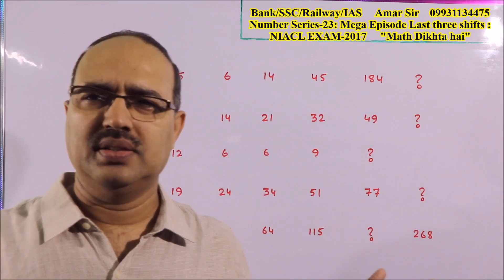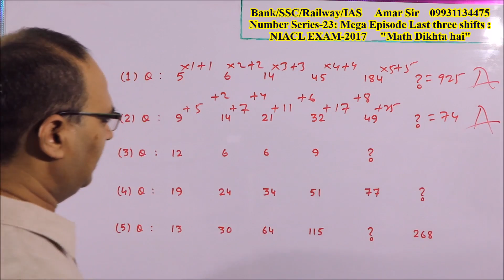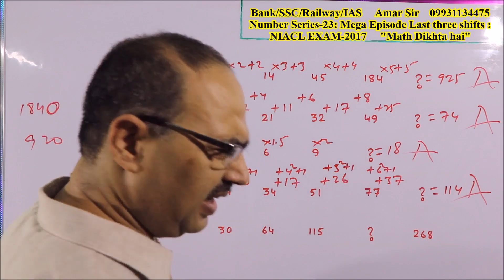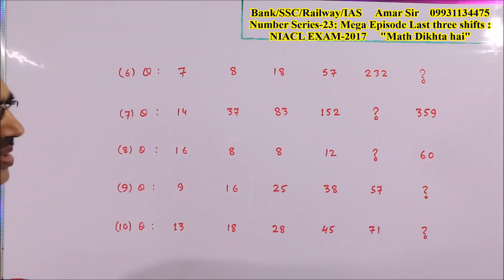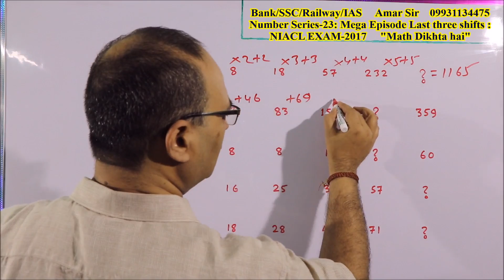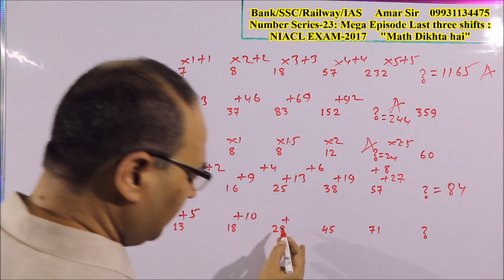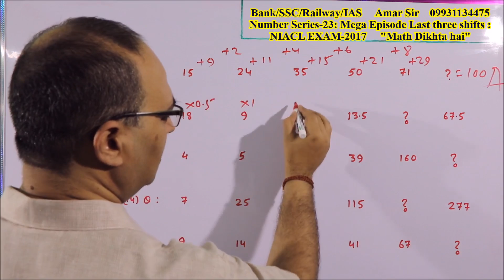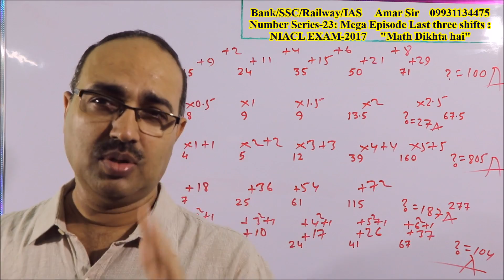Number Series questions | NIACL EXAM: 23/04/2017 | Mega Episode-3 Shifts | By Amar Sir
All 15 questions of “Series” of NIACL EXAM: 23rd April, 2017 [last three shifts] have been solved in this video episode. Our students preparing for banking sector have enjoyed in the exam and they have done very well. But, this episode is especially for the new aspirants and this is a great chance not only to understand the chapter “Series”, but also to get confidence which is very important at the initial level.
Let us watch and enjoy the video: "Number Series questions | NIACL EXAM: 23/04/2017 | Mega Episode-3 Shifts | Series-23 | By Amar Sir"

Amar Sir's Math Tricks: Quicker Method: Just in few seconds: Without using pen and paper: SBI PO/ Clerk/ IBPS PO/ Clerk/ SSC CGL/ Railway/ RRB/ LIC/ NDA/ CDS/ IAS/ JPSC/ BPSC: By Amar Sir having an experience of 23 years of teaching: Director of Chanakya Career Academy, Jamshedpur: 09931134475